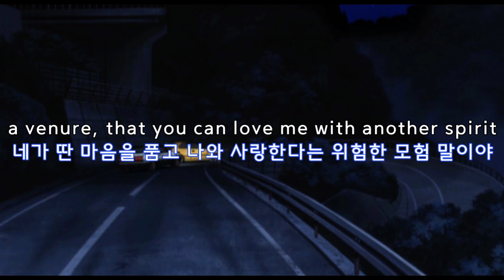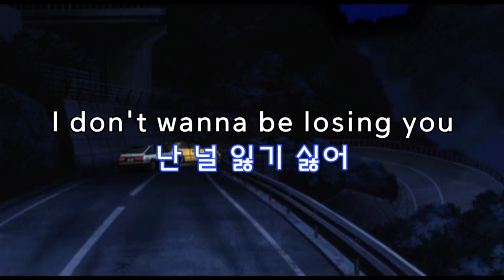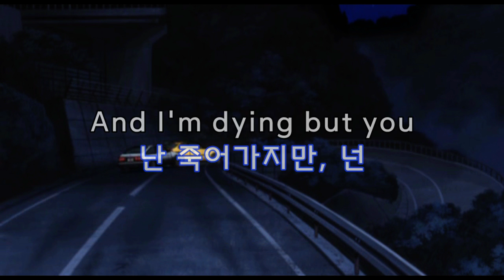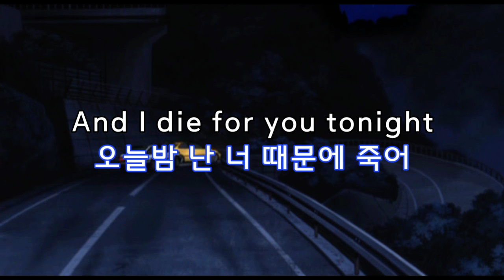Mega NRG Man / Express Love 가사&번역【Lyrics/Initial D/Eurobeat/이니셜D/유로비트】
2019년 12월 19일에 올렸던 영상을 재업합니다.
재작업하면서 싱크, 가독성 등도 개선했습니다. ^^
해석을 크게 잘못한 부분이 보여 해석도 수정했습니다.

기존 영상에서는 express love'에서 express가 명사일 때  아주빠르다는 의미의 '특급(特急)' 이라고 했는데 '최고급'이라는 '특급 (特級)'과 혼동되어 의미 전달이 잘 안되는 거 같아서 '초고속'으로 바꿨습니다. 그 외에 문장구조 이해를 잘못한 부분도 있었네요 ^^ 영어는 오묘합니다...

[기존 설명]
이번 음악은 Mega NRG Man 의 Express Love 입니다.
이번에도 게임 arcade stage ver 3 의 수록곡 입니다.
하포가하라 테마이지요.
감사합니다!